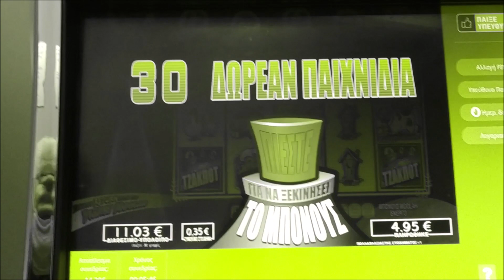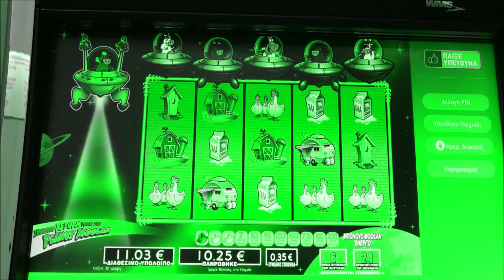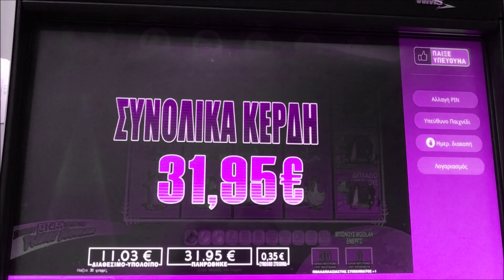Play Opap/🛸 PLANET MOOLAH 🛸BET 0.35€ Ανοίγουν τα πρακτορεία ΟΠΑΠ PLAY με ραντεβού.🤣🤣🤣🤣